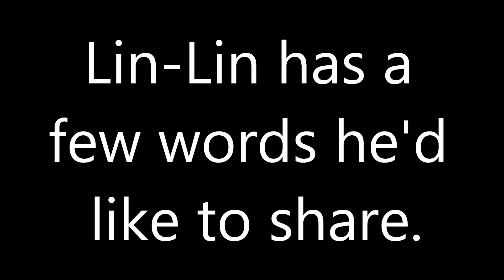[SUNDAY] Anime North 2016 Vlog (Part 2)